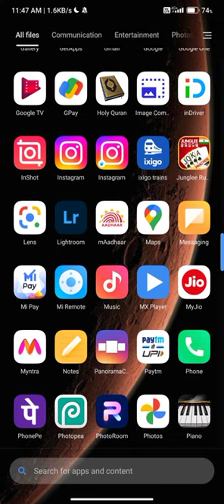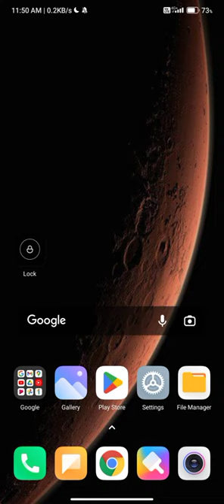,junglee rummy kaise khele,junglee rummy tournament kaise khele